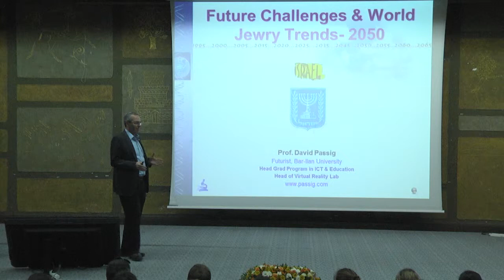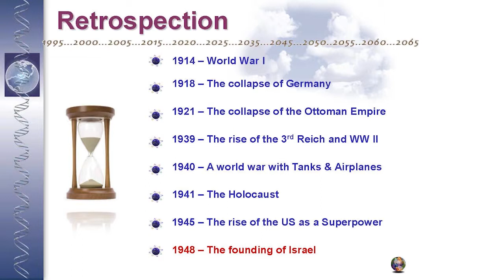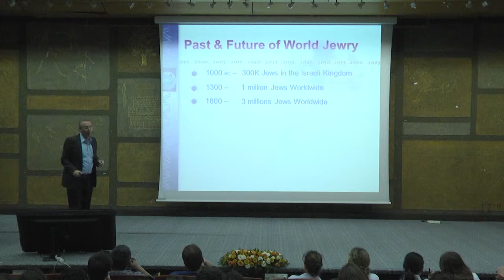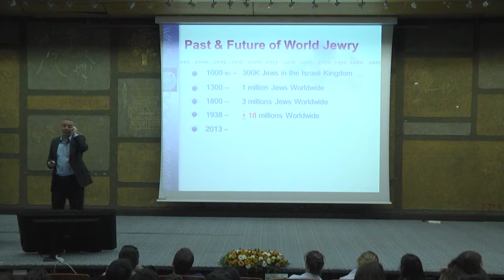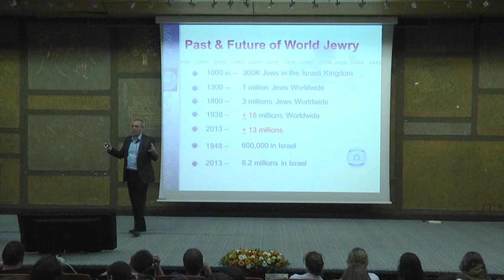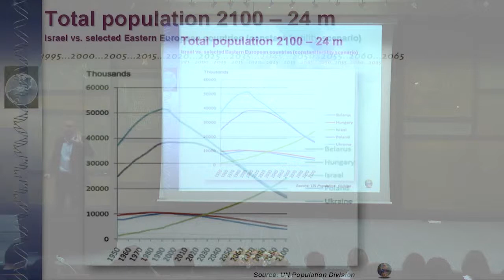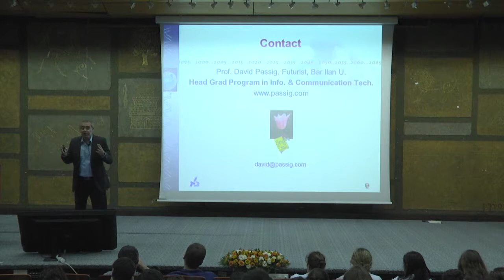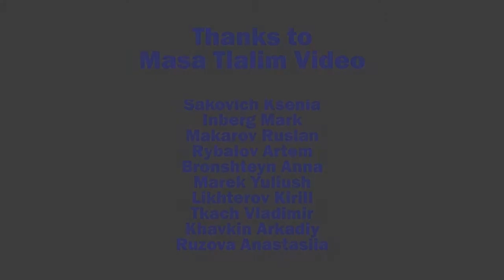VIA: David Passig